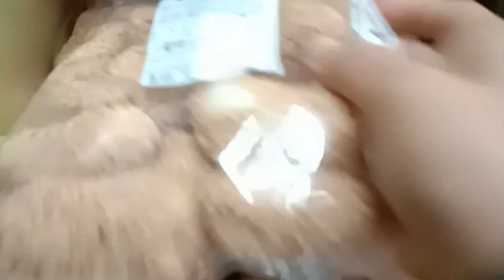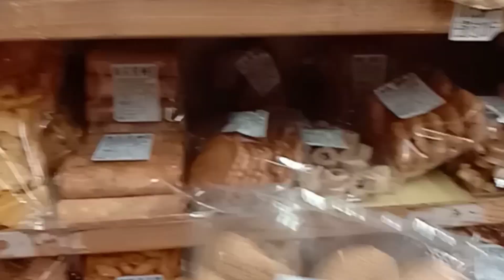IPASYAL KO KAYO KUNG SAAN KAMI NG ALAGA KO NAMIMILI